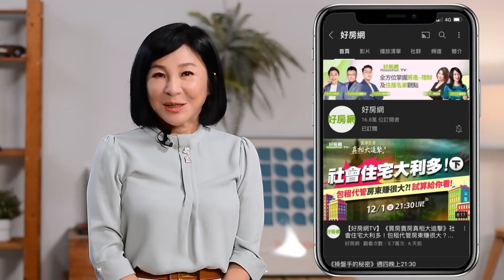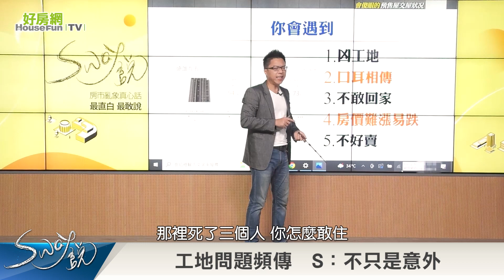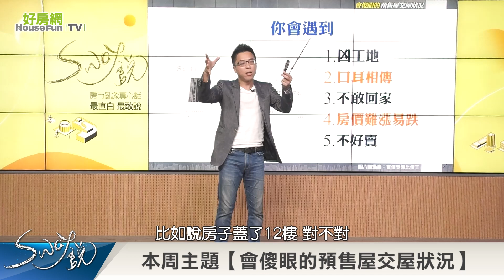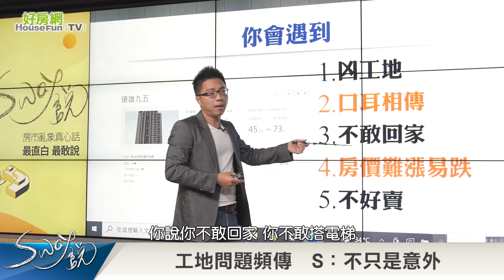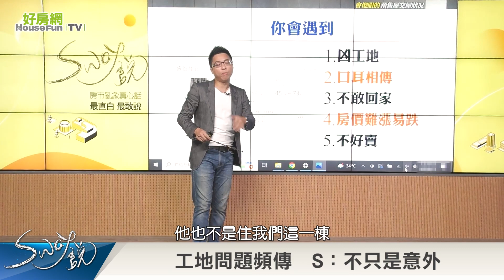不只是意外！ 看「這」透露建設品質｜Sway說｜好房網TV｜20220621